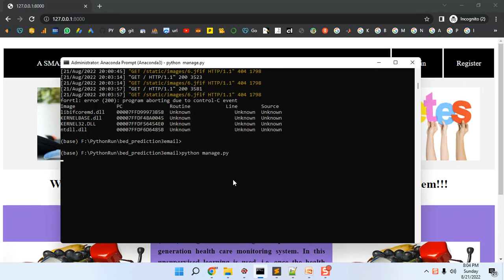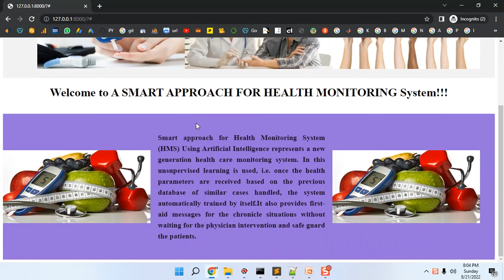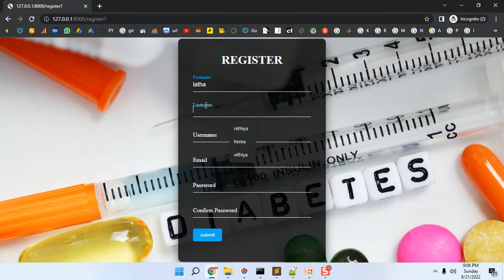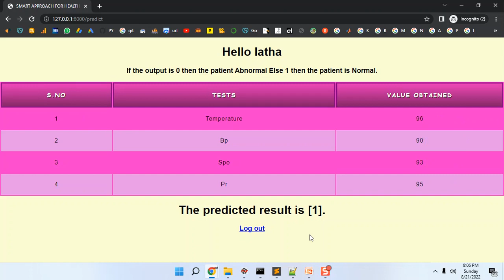Transferring Structured Knowledge in Unsupervised Domain Adaptation of a Sleep Staging Network all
IEEE PROJECTS 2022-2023 TITLE LIST

Support Including Packages
* Complete Source Code
* Complete Documentation
* Complete Presentation Slides
* Flow Diagram
* Database File
* Screenshots
* Execution Procedure
* Video Tutorials
* Supporting Softwares

Support Specialization
* 24/7 Support
* Ticketing System
* Voice Conference
* Video On Demand
* Remote Connectivity
* Document Customization